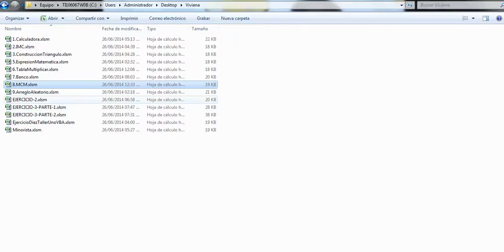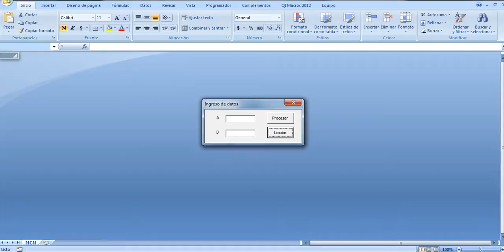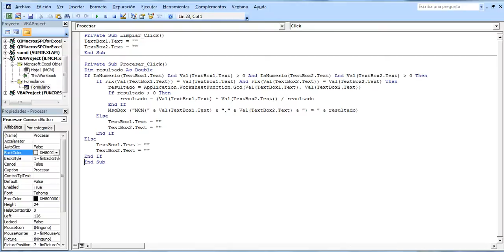Mínimo Común Múltiplo con VBA